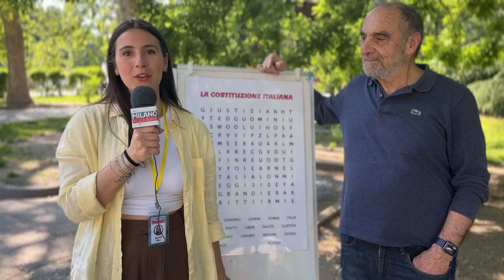Festa dei popoli - parco trotter 4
Scuole Senza Permesso, Amici del Parco Trotter
 Civili Week 2024 Milano municipio 2 con Camilla Moro